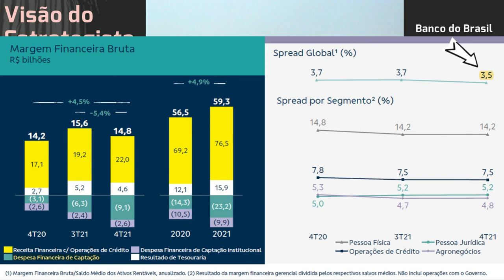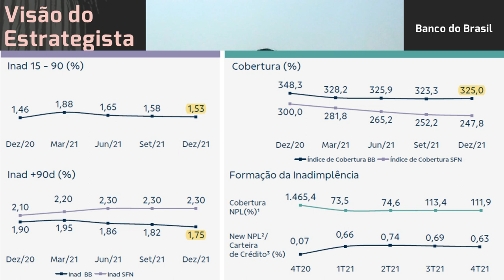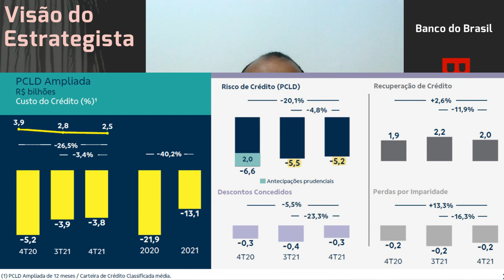16.02.2022 - Visão do Estrategista - Resultados Banco do Brasil 4T21 - BBAS3